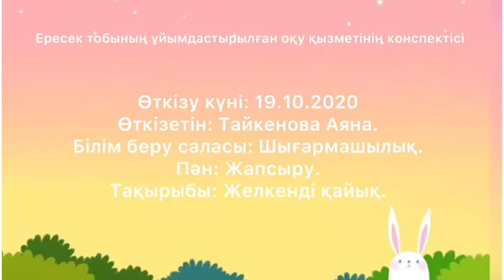Т 41 Тайкенова Аяна Шығармашылық Жапсыру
Т-41 тобында 21 қыркүйек пен 23 қазан аралығында практиканы қашықтықта өтті. Практика барысында студенттермен әдістемелік кабинеттердің жабдықталуымен құжаттарымен танысып,әдістемелік кабинеттердің моделін құрастырды. Сонымен бірге ата-аналар жұмыс түрлерімен танысып рефераттар жазды.«Денсаулық», «Шығармашылық» білім беру салалары бойынша бейне таспадан дене тәрбиесі, музыка ,жапсыру және құрастыру сабақтарын  қарап, талдау жасады.Жәнете өз беттерінше бейне мамтериалдар түсірді.Барлық жас ерекшеліктеріне сай конспектілер құрастырды.Үш жас ерекшелік топтарға сай еңбек қызметіне конспекті құрастырып,бейне материалдар түсірді.Т-41 тобының практика бойынша жүргізген жұмыстарынан бейнематериалдар ұсынып отырмыз.Осы аралықта Т-41 тобымен жұмыс жүргізген әдіскерлер: Рахпанова Багиткуль Ганиевна және Нурпеисова Маншук Женисовна .